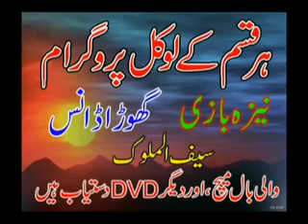Saif ul malook |mian muhammad bakhsh |sain sohail |folk songs |five star dinga kharian 3